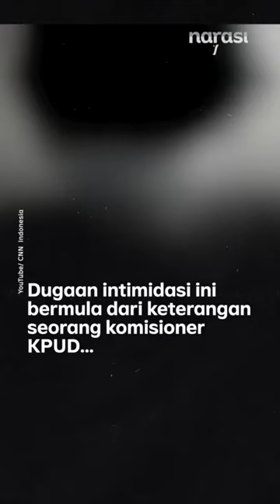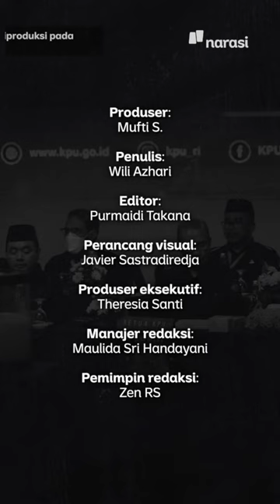Kisruh Jelang 2024 Komisioner KPU Dituding Menekan KPUD Loloskan Partai, Ia Membantah | Narasi Daily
Komisioner Komisi Pemilihan Umum (KPU) Idham Holik dilaporkan ke Dewan Kehormatan Penyelenggara Pemilu, Rabu 21 Desember 2022. Pelaporan ini dilakukan Tim Hukum Advokasi Pemilu Bersih 2024. Idham dilaporkan atas dugaan pelanggaran etik, lantaran ia diduga melakukan intimidasi terhadap Komisiner Komisi Pemilihan Umum Daerah saat rapat konsolidasi nasional, awal Desember lalu.

(Narasi)